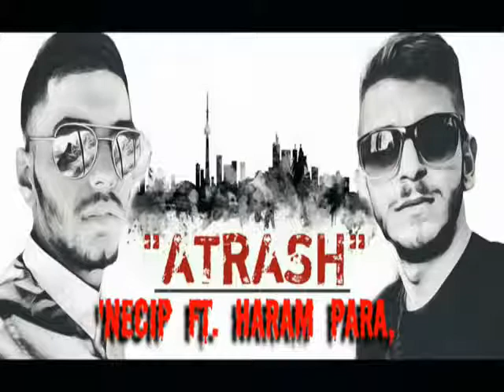Necip Ft Haram Para Atrash 2017 2018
Molq ako vi haresa palec na gore i ne zabravqi te dase abonirate za oshte novi pesni